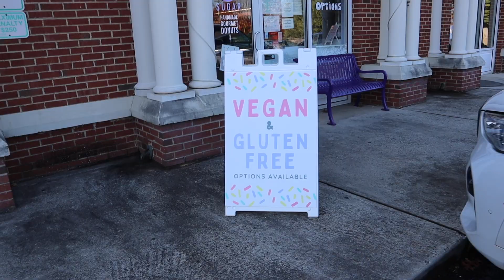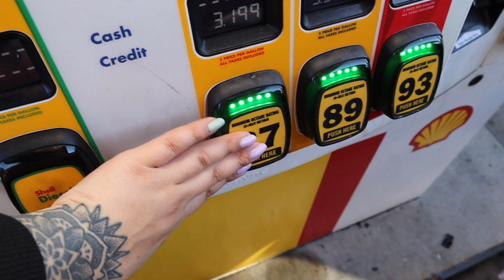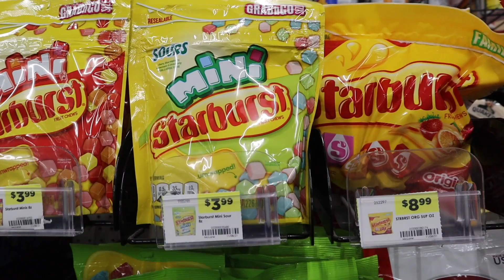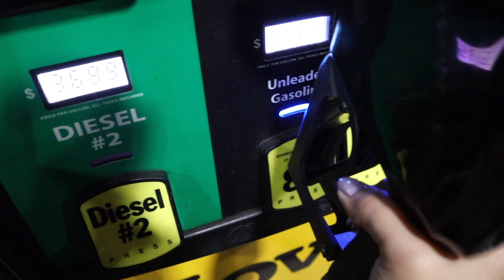Sleeping outside in 27 degree weather (Charlotte NC) D8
Day 8 of my first ever road trip with my homemade camper peanut!